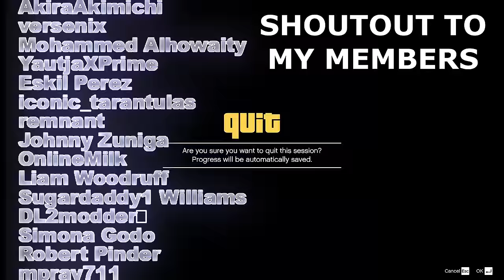Putting An OPPRESSOR MK1 Griefer In His Place By Showing Him Who's The MK1 KING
My Rig :
CASE : Fractal Design Meshify 2 XL
CPU : Intel® Core i9-12900K, 3,2 GHz (5,1 GHz Turbo Boost)
GPU : MSI GeForce RTX 3090 VENTUS 3X 24G OC
CPU COOLER : NZXT Kraken X73
MOTHERBOARD : MSI MPG Z690 EDGE WIFI DDR4
RAM : 32GB G.Skill F4-3600C14D-32GTRS
3 SSD'S : SAMSUNG 980 PRO, 2 TB SSD
2 HDD'S : Seagate IronWolf 8 TB
PSU : SilverStone SST-ST1500-TI
SCREEN 1: LG 27GP950-B 4k 27 Inch 160 Hz
SCREEN 2: LG 27GP950-B 4k 27 Inch 160 Hz
SCREEN 3: ASUS TUF VG27AQ - QHD IPS Gaming Monitor - 165hz - 27 inch
MOUSE : Razer Basilisk Ultimate Chroma
KEYBOARD : Steelseries Apex Pro
HEADPHONES : Sony WH-1000XM4
MIC : Rode NT2-A
MIC MIXER : M-Audio AIR 192-6
MIC STAND : Gator Frameworks
CAPTURE CARD : Elgato Game Capture 4K60 Pro MK.2
CONSOLES : PS5 / Xbox Series X